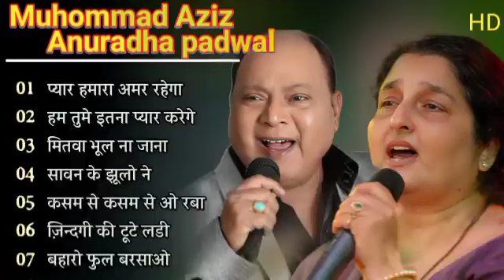Mohammad Aziz Hit Song | Mohammed Rafi Song | Old is Gold | हिंदी सदाबहार गीत | Lata Mangeshkar Geet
Description

Hindi Yodel Collection
1.4K
Likes
321,953
Views
Apr 8
2023
Mohammad Aziz Hit Song | मोहम्मद अजीज के सदाबहार गीत | Old is Gold | हिन्दी पुराने गीत

1. प्यार हमारा अमर रहेगा
2. हम तुम्हें इतना प्यार करेंगे
2. मितवा भूल ना जाना
3. सावन के झूलों ने मुझको
4. कसम से कसम से ओ रब्बा